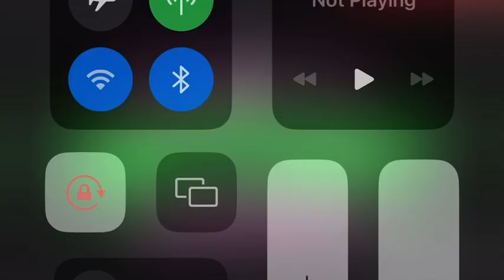Karen hunting cooking squirre eat it again￼